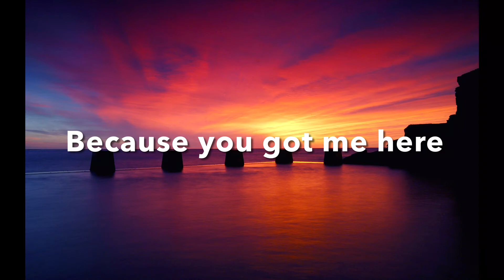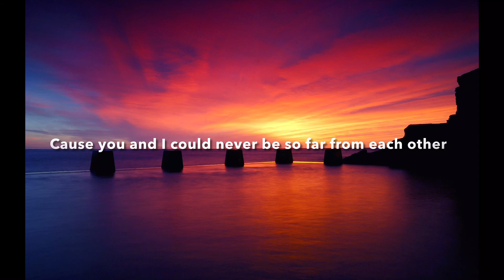Ian Partridge - Far From Each Other (Official Music)